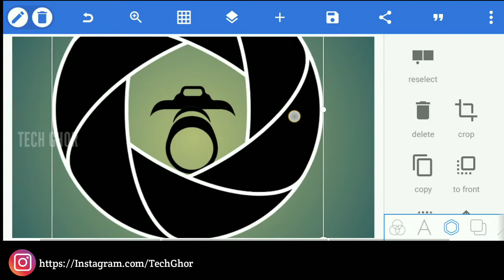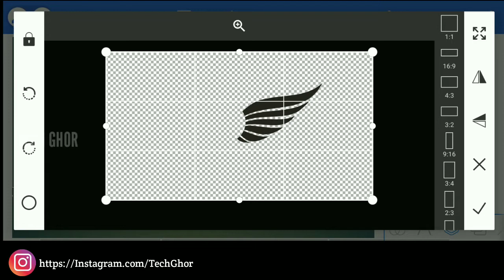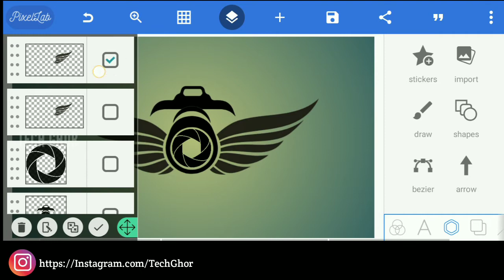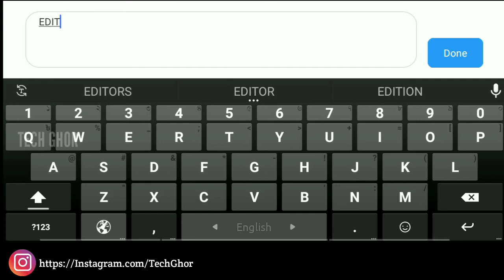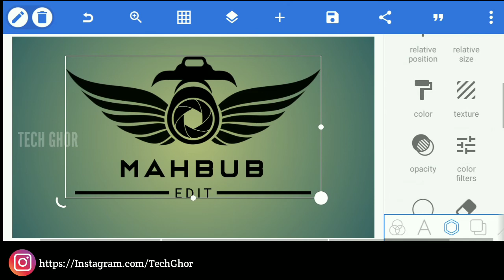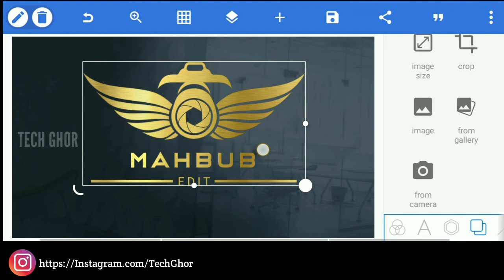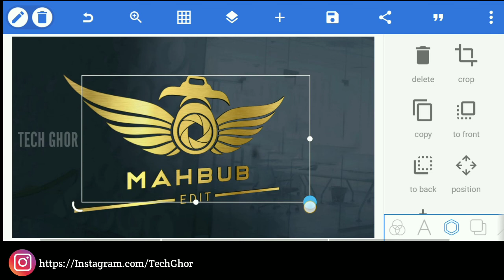Quickly Make Wings Photography Logo Design in Pixellab Tutorial | Wings Logo Design 2021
🔍Search Word🔎

Mobile Editing

Picsart tutorial

Tech Ghor

Logo Editing

Logo make

gampug logo

cara membuat logo design

Pixellab logo on Android

mobile logo design

photographer logo design

camera logo design

wings logo design

wings photography logo